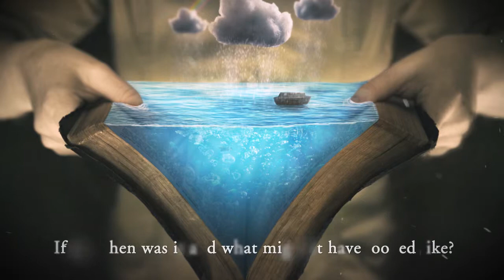A Texas- Sized Challenge to Young Earth Creation and Flood Geology by Stephen Mitchell